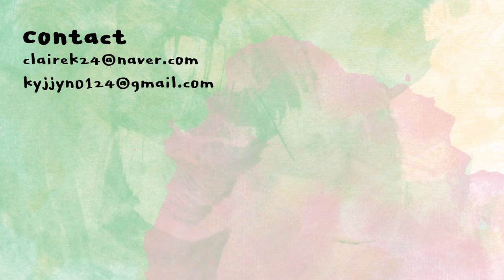[ENG] 곱슬머리 필수템 다이슨 무선고데기😇 | dyson hair straightener review | 클레어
다이슨...진짜. 돈 많이 벌면 사야지.

BGM
Kevin MacLeod의 Hackbeat에는 크리에이티브 커먼즈 저작자 표시 4.0 라이선스가 적용됩니다.